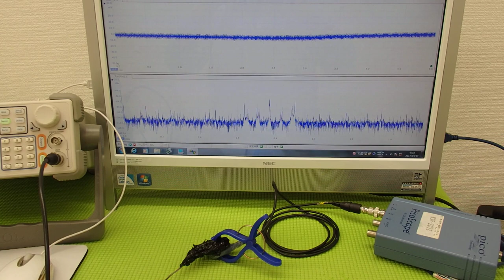オリジナル超音波プローブの「発振・制御」技術 ultrasonic-labo